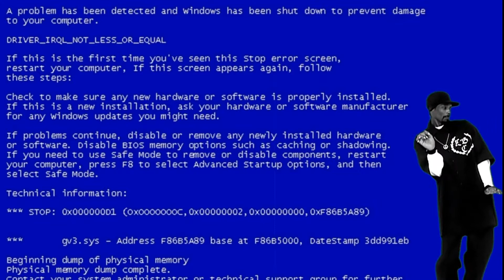ДИМОООН ПОДБОРКА ЛУЧШЕЕ) №1